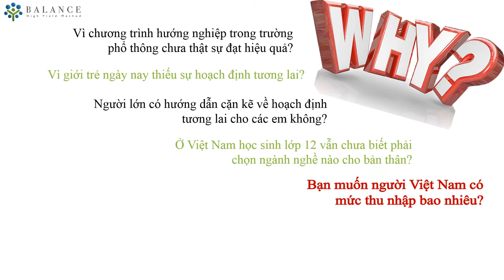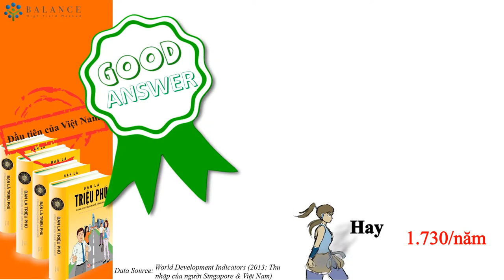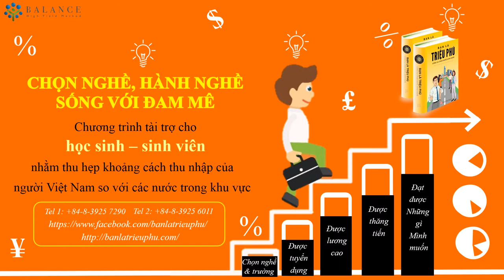Thông tin tuyển sinh 2016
Tổng hợp tất cả thông tin tuyển sinh 2016 đến thời điểm 02/03/2016. Để biết được những thông tin mới nhất, mọi người truy cập nhé